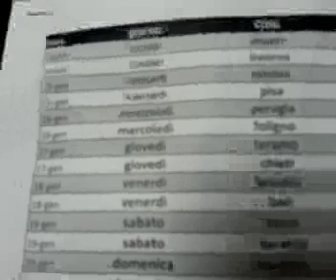Miscappaladiretta 15/01/13 si parteeeeee!!